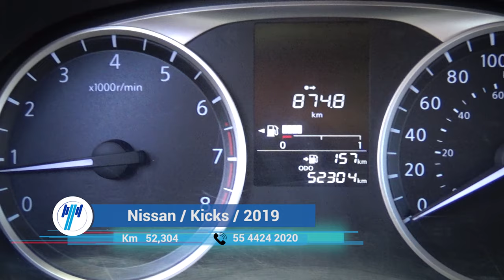Nissan / Kicks / 2019 - 8639